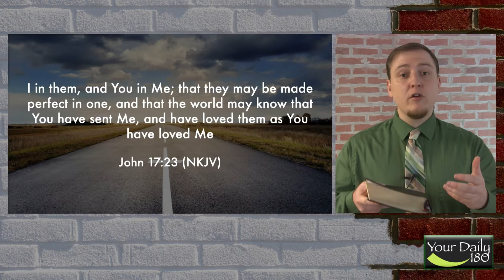Cross Generational: God’s Missing Piece: You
Your Daily 180: Friday, March 5th, 2021

Everyone is important & unique in God’s kingdom. The lack of the right people in the right place is God’s call for you to fulfill your place in His Church.